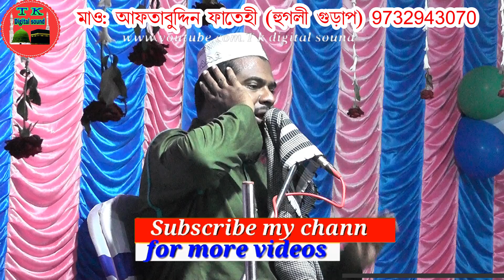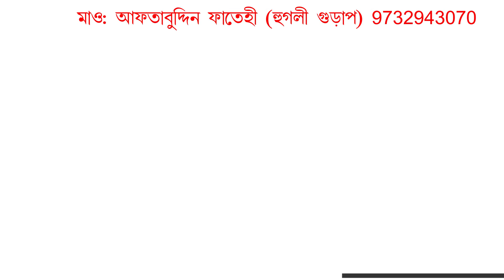বিশ্ব নবীর করুন ঘটনা।। মায়াবী কন্ঠে ওয়াজ।। মাও: আফতাব উদ্দিন ফাতেহী।। Nice Hd Video Waz Mahfil.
প্রিয় দর্শক শ্রতা ওয়াজটি একটি শিক্ষনীয় ইসলামিক ওয়াজ।

আমাদের-
T k digital sound YouTube channel

আমাদের চ্যানেলের বিষয়ে যে কোন প্রয়োজনে অথবা আমাদের চ্যানেলে ইসলামিক ওয়াজ এবং গজল দেওয়ার জন্য যোগাযোগ করুন এই নাম্বারে-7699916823
বিঃ দ্রঃ---L C D ভাড়ার জন্য আমাদের সঙ্গে যোগাযোগ করতে পারেন। এবং আপনাদের ইসলামিক অনুষ্ঠানটি ভিডিও রেকর্ডিং এর জন্য যোগাযোগ করুন। Mobile-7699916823

Thanks for